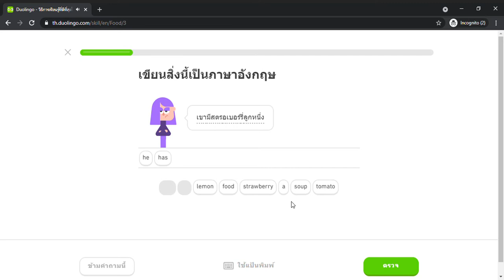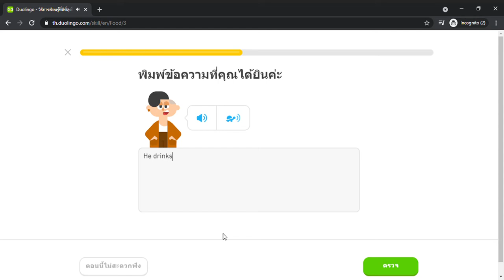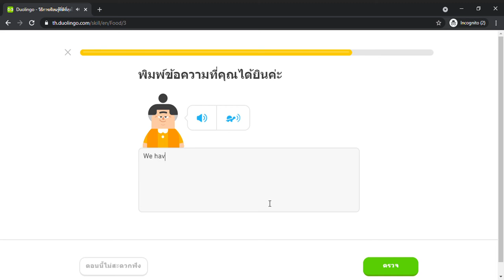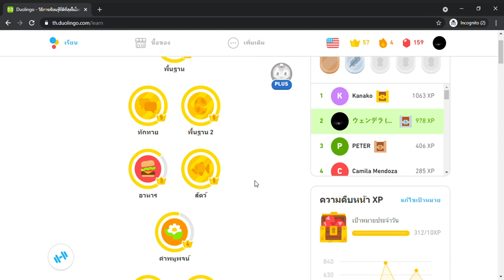Duolingo #66 English - Thai (Part 10 - Food)